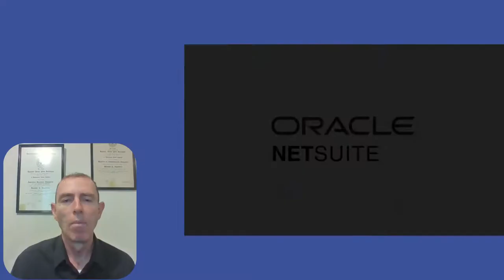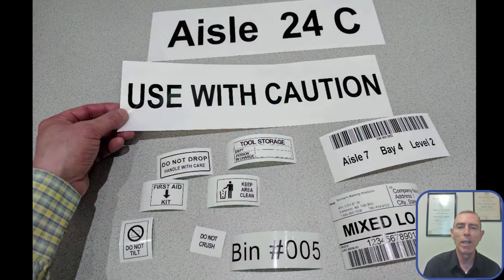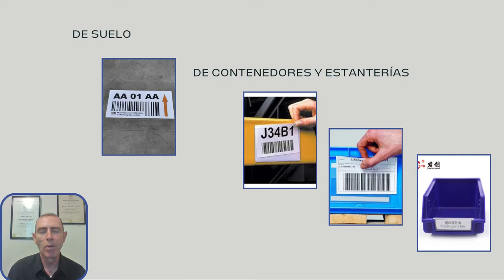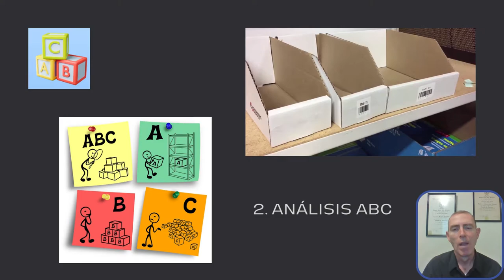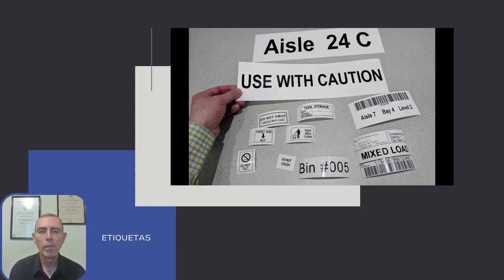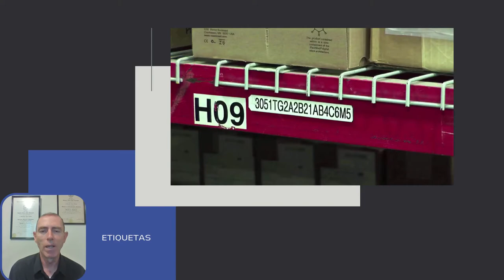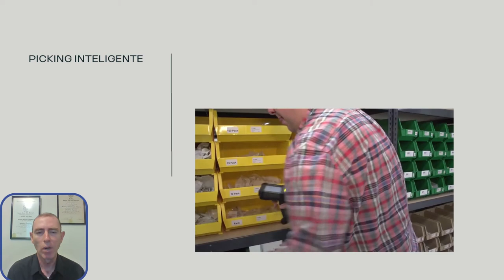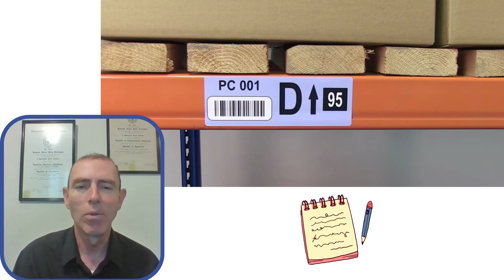BENEFICIOS DEL USO DE ETIQUETAS EN EL ALMACÉN - BUENAS PRÁCTICAS DEL ALMACÉN 054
Cuando se trata de administrar cualquier negocio relacionado con productos, ya sea de comercio electrónico, minorista o mayorista, administrar el inventario de manera eficiente se convierte en la principal preocupación.

Usar etiquetas para el proceso de administración de inventario es una manera fácil de realizar un seguimiento de los productos y activos.

Referencias
- Brouwer, B. (2017, May 24). asset panda. Retrieved from How an Inventory Label Printer Can Help You Improve Your Tracking System
- cin7. (2020, May 20). cin7. Retrieved from Warehouse Labelling – A detailed guide 2020
- enko. (2020, Abr 28). enkoproducts. Retrieved from How to set up a Zebra Barcode Label Printer for Inventory System and Asset Tracking
- goodorderinventory. (n.d.). goodorderinventory. Retrieved from Powerful and Configurable Barcode Inventory System
- KARDEX Remstar. (n.d.). 55 Warehouse Best Practices to Improve Productivity. Retrieved from kardexremstar.com
- RMS Omega Technologies. (n.d.). rmsomega. Retrieved from Track People, Items, or Locations With Thermal Barcode Printers
- Varsha, S. (2022, Feb 08). CAMCODE. Retrieved from How to Choose the Right Warehouse Labels: A Simple 3-Step Guide (with Infographic)

Imágenes y videos bajo licencia creative commons de:

5S Supply, Connie Liang, Creative Safety Supply, keymassystems, NetSuite, Neumann Marking Solutions/Neil Neumann Sales Ltd., Nicki Robinson, REB Storage Systems International, Retail90, Sailrite. StorageDesignLimited  en YouTube

Artem Podrez, Engin Akyurt,  en Pexels

Ajejandra Jimenez, DavidRockDesign  en Pixabay

freepik, zinkevych en freepik

U.S. Department of Agriculture en Wikimedia Commons

materialhandling247  en google